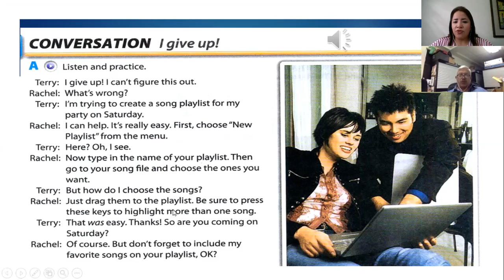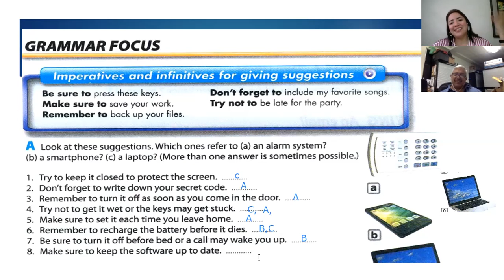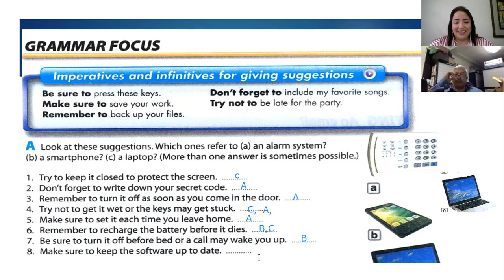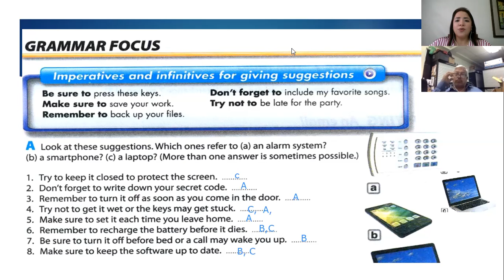Ingles Corporativo- Infinitives-Gerunds for Suggestions October 22nd 2019